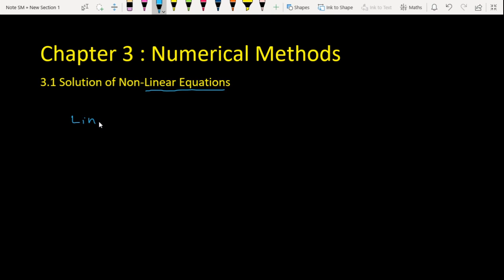3.1 Solution Of Non-Linear Equations. 3.2 Newton Raphson Method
Tutorial 3 SM025